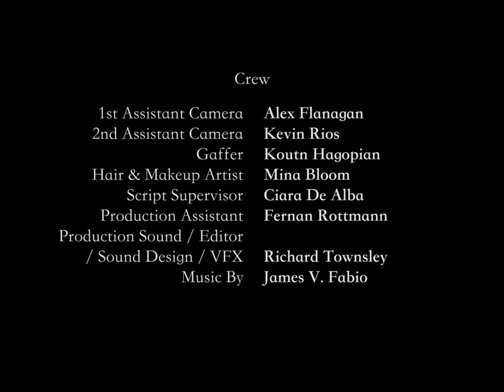Display (Award Winning Horror Short Film)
Rosie, an assured businesswoman who needs professional photos of herself, hires an eccentric photographer who secretly plans to use her for a demented art project.

Inspired by personal experiences as a portrait photographer, Display is a culmination and exaggeration of the real horror stories many young models face when working with older photographers.

I'd love to hear any and all feedback you have on the film!